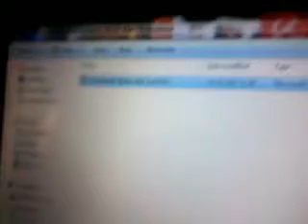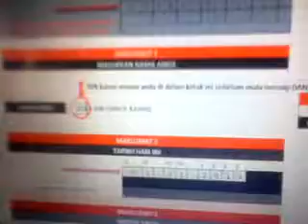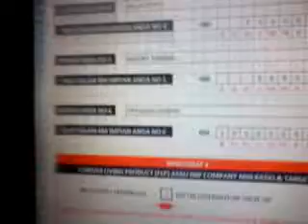VIDEOAAA1 BUKU AKU ADALAH AKU@AAA DRP ABANG A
Master Abang A menyediakan perisian excel yang mudah untuk anda membuat visualisasi melalui Buku Aku Adalah Aku @ AAA.  Adalah terbukti dengan melakukan visualisasi melalui gambar, menulis atau mengzahirkan impian anda, anda akan mendapat apa yang anda impikan dengan lebih tepat dan cepat.  Terdapat 4 Video kesemuanya ini adalah video 01.  Anda boleh melayari